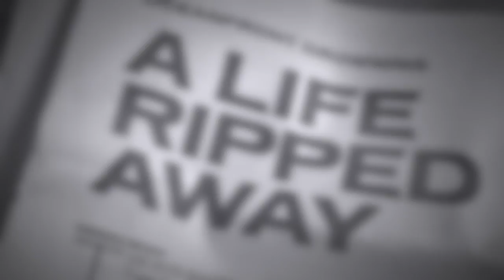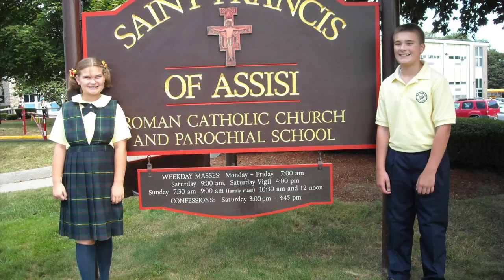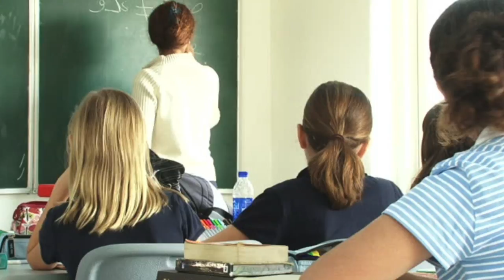ID Narrative Digital Story - Tracy Neville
This video is about ID Narrative Digital Story